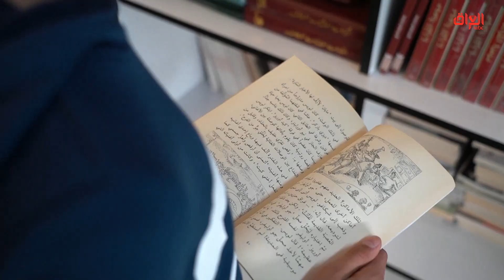تقرير اليوم: الطفل العراقي.. أمنيات تتعثر وأحلام تتبخر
مجانًا وبدون اشتراك على شاهد

حديث بغداد، برنامج حواري يتناول مواضيع وقضايا اجتماعية، إنسانية، وسياسية داخل المجتمع العراقي المحلي. يعرض البرنامج يوميا من الأحد إلى الخميس#